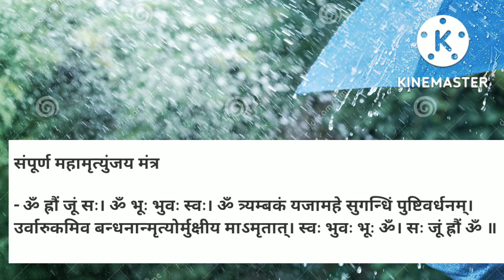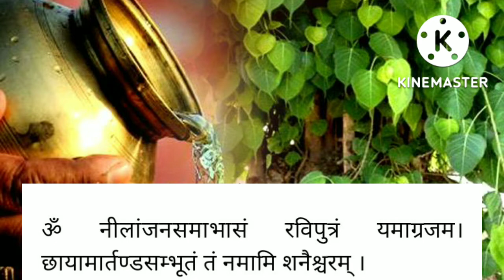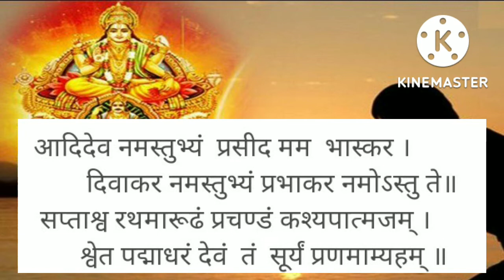ବର୍ଷା ଜଳରେ ବଶିକରଣ। ବିବାହ ,ଧନ,ଗ୍ରହ ଶାନ୍ତି, ରୋଗ, କଳହ ନାଶ, ମନକାମନା ପୂର୍ଣ। Rain water remedies।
ଏହି ଭିଡିଓ ରେ ଜ୍ୟୋତିଷ ଏବଂ ବାସ୍ତୁ ଶାସ୍ତ୍ର ଅନୁସାରେ ମାନବ କଲ୍ୟାଣ ଉଦେଶ୍ୟ ରେ ଅଶୁଭ ପରିସ୍ଥତି କୁ ଦୂର କରିବା ପାଇଁ ଏବଂ ଅନୁକୂଳ ପରିବେଶ ସୃଷ୍ଟି କରିବା ପାଇଁ ବର୍ଷା ଜଳ କୁ ଉପଯୋଗ କରିବା ପାଇଁ କୁହାଯାଇଛି।
ଏକ ଲୋଟା ବର୍ଷା ଜଳ ଦ୍ଵାରା ଭାଗ୍ୟ ରେ ବୃଦ୍ଧି, ରୋଗ ଓ ଋଣ ରୁ ମୁକ୍ତି, ବିଳମ୍ବ ବିବାହ ର ସମାଧାନ, ଦାମ୍ପତ୍ୟ ଜୀବନ ରେ ମଧୁରତା ପାଇଁ, ଗ୍ରହ ଶାନ୍ତି କରିବା ପାଇଁ, ଧନ ଆଗମନ ରାସ୍ତା ନିର୍ମାଣ ପାଇଁ, ପିତୃ ପୁରୁଷଙ୍କର ମୁକ୍ତି ପାଇଁ, ମାନ ସମ୍ମାନ ସମୃଦ୍ଧି ପ୍ରାପ୍ତି ପାଇଁ ଏବଂ ମନ କାମନା ପୂର୍ଣ ହେବା ପାଇଁ ଚମତ୍କାରୀ ଉପାୟ ଅବଲମ୍ବନ କରନ୍ତୁ।
Rain water remedies for health wealth and happiness,
Vastu Shasta ready,